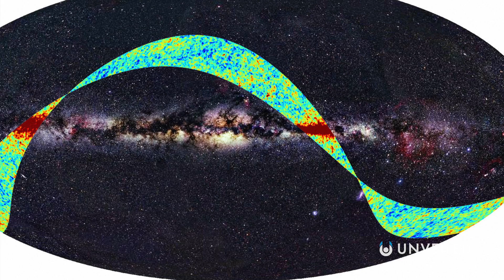The Highest Energy Cosmic Ray Ever Seen | Unveiled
The Earth is bombarded with cosmic rays every single day... but some are more powerful than others! For this video, Unveiled investigates the incredible true story behind the highest-energy cosmic ray we've ever seen! When it was discovered in the 1990s, the Oh-My-God Particle shattered what we thought we knew about physics... but scientists are now starting to understand exactly where in space it came from...